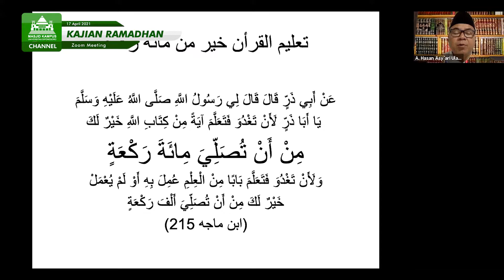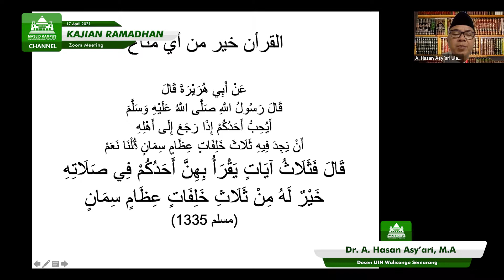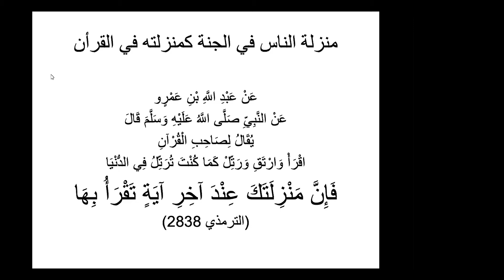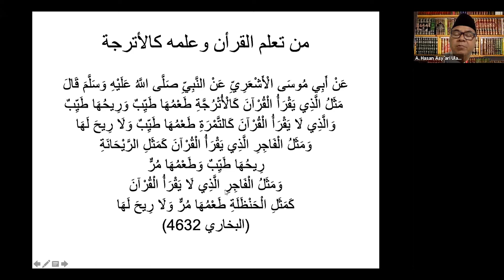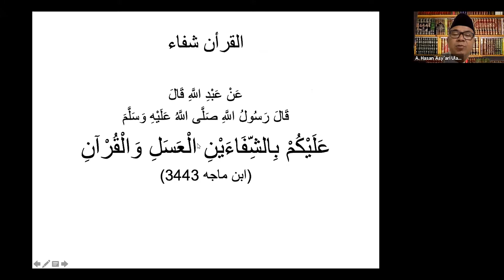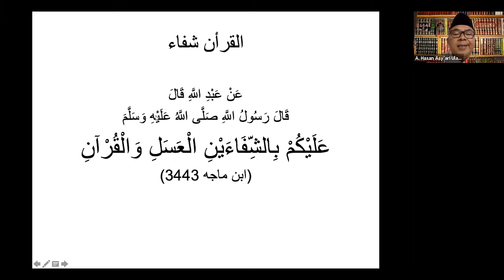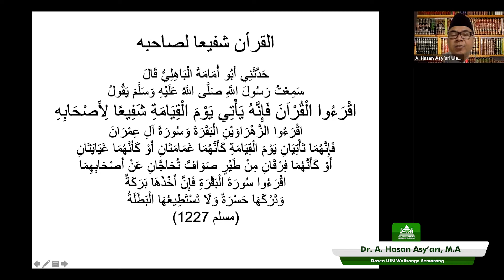"Fiqih Puasa ke-5" | Dr. A. Hasan Asy'ari, M.A | Kajian Ramadhan 17 April 2021